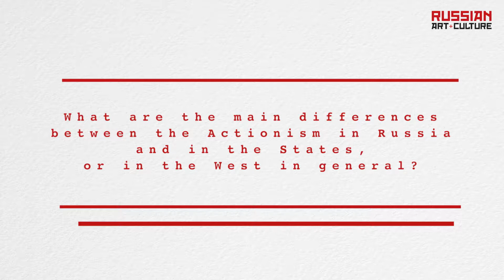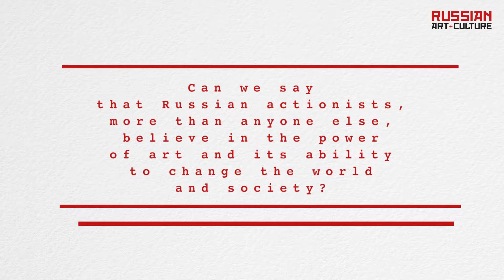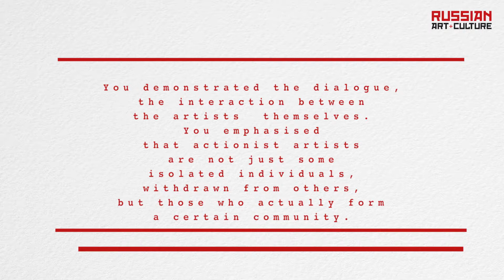Interview with curator of the Art-Riot Marat Guelman